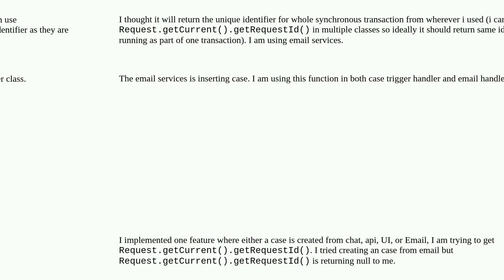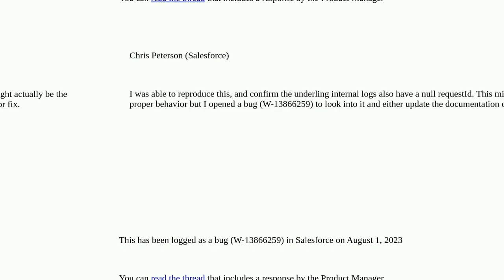Salesforce: Request.getCurrent().getRequestId() returns null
Request.getCurrent().getRequestId() returns null

A special thanks goes out to the community

  apex-email-service apex